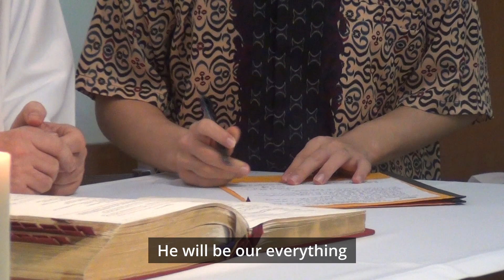Gratefulness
(Song for the Xaverian Jubilee)

You tell us to give everything
to keep nothing for ourselves.
God will fill any emptiness,
He will be our everything.

Thank you for giving us your soul.
For sharing your dream.
Together with you we follow Him
you are father of missionaries.

You gather us in unity
Beloved children of our Father.
To go and tell everyone
the beauty of being one family.

You gave us only the cross
to trust in the Father’s love.
And seek and love God everywhere
till Christ be loved by everyone.

Gracias, merci, xie xie, obrigado

Terima kasih, Grazie, Salamat, Thank you